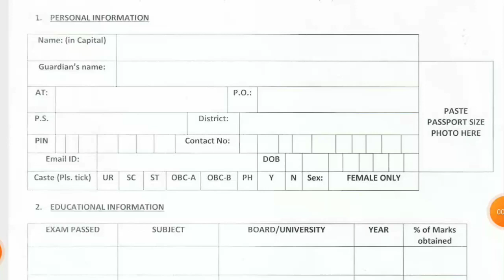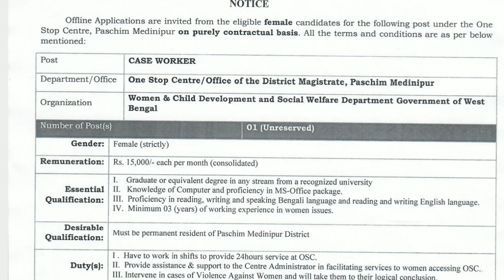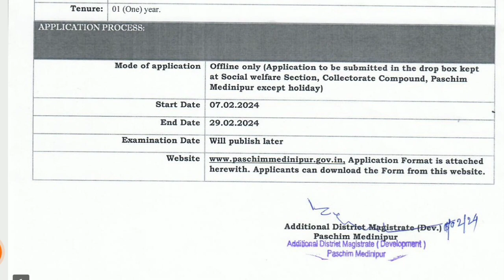Paschim Medinipur District Recruitment 2024 || West Bengal Government Job 2024 || Education Notes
Paschim Medinipur District Recruitment 2024

Education Notes